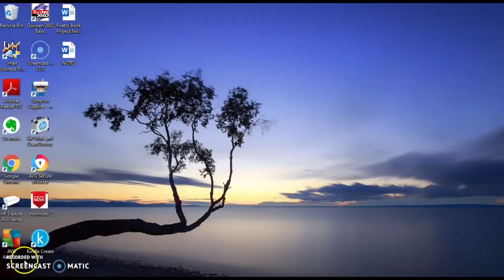Day 19 - Blah | My First NaNoWriMo Journey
November is the annual National Novel Writing Month (NaNoWriMo) where writers commit to completing a novel of no less than 50,000 words in 30 days. If you believe you can do this, you may sign up at nanowrimo.org to win!

I'm not an official participant but decided at the last minute to tackle the challenge in my own way! This means writing daily or as far as my schedule allows in order to completely finish a poetry book project already started. For you, it may actually be a novel, memoir, non-fiction or even a movie script. So join me and good luck.👌